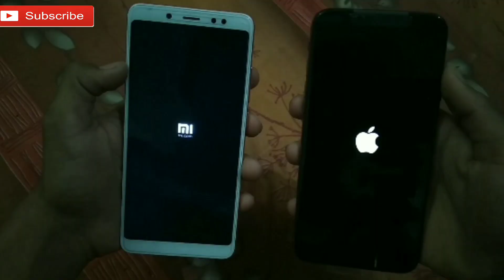iPhone Xs Max vs Redmi Note 5 Pro Trailer !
iPhone Xs Max Vs Xiaomi Redmi note 5 Pro

(In a case link is not working comment down or you can search on my Channel too)

4. Honor 9n vs Lenovo 5z-

Let's Talk -